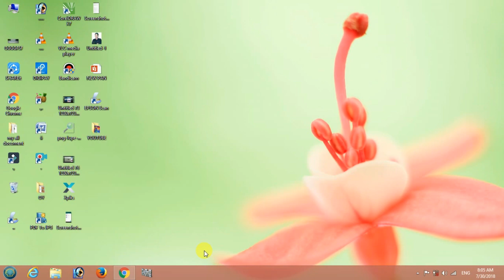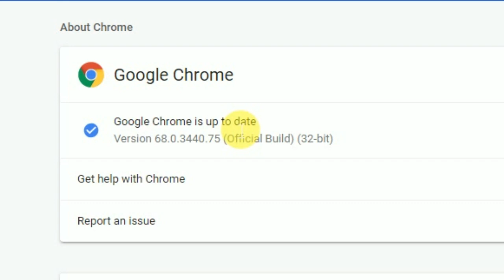Google Chrome को कैसे अपडेट करें || How To Update Chrome Brouser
Dosto yadi aap chrome browser ko update karna chahte hai to is video mai maine bataya hai google chrome browser ko kaise update kare to is video ko last tak jarur dekhe

= NOTE :- The Video is for education purpose, any misuse of the video, the channel won't be responsible. ▶ ALL THE IMAGES/PICTURES SHOWN IN THE VIDEO BELONGS TO THE RESPECTED OWNERS AND NOT ME.. ▶ I AM NOT THE OWNER OF ANY PICTURES SHOWED IN THE VIDEOS ▶ All content used is ©copyright to Help Series , Use or commercial display or editing of the content without proper authorization is not allowed. ▶ Background Music:-Standard Youtube Music,